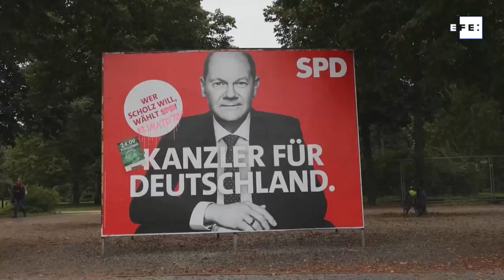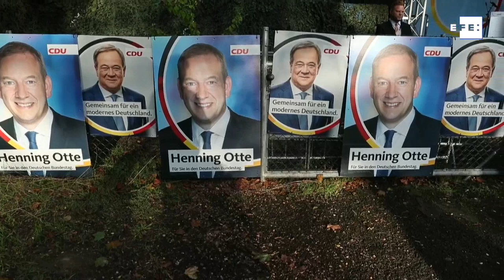Alemania vota con Scholz como favorito pero con opciones abiertas de Gobierno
Berlín (Alemania), 22 sep (EFE/EPA).- (Imagen: EPA) El socialdemócrata Olaf Scholz es favorito para las elecciones alemanas del próximo 26 de septiembre tras recortar y superar la ventaja que tenían los conservadores, cuyo candidato, Armin Laschet, recupera terreno, y los ecologistas, pero las opciones están abiertas sobre qué coalición gobernará el país tras la era Merkel.